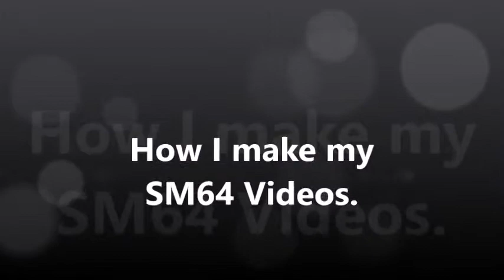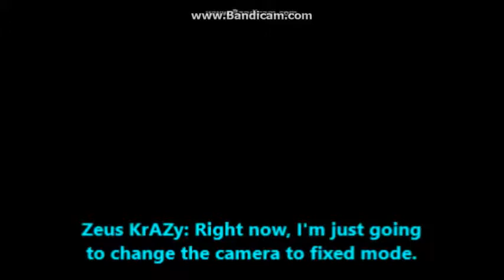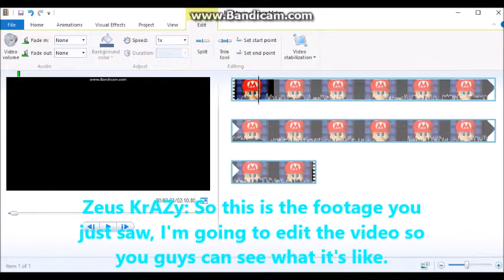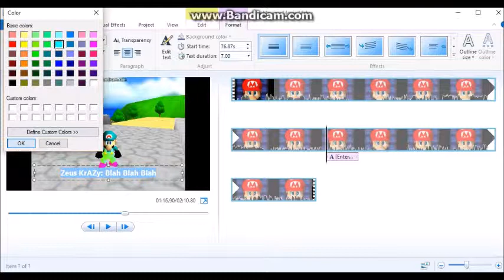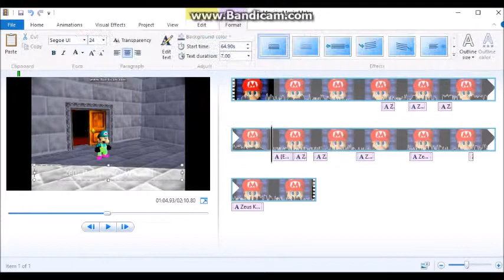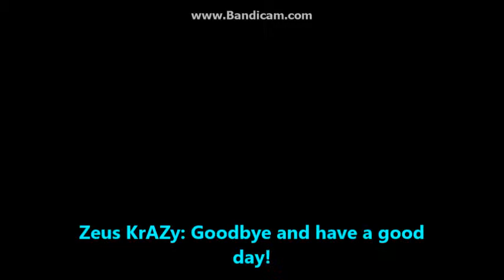How I Upload my SM64 Videos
Hello everyone, My name is Zeus KrAZy, And today I'm gonna tell you guys how I make my SM64 Videos. I used Windows Movie Maker for my editing. Have a good day!

Stop Camera Code:

PAL (UK)
803094C5 0001

NTSC (USA)
8033B205 0001

I'm NOT the Creator of this code, I found the code on this Don't worry, It's safe, ;)